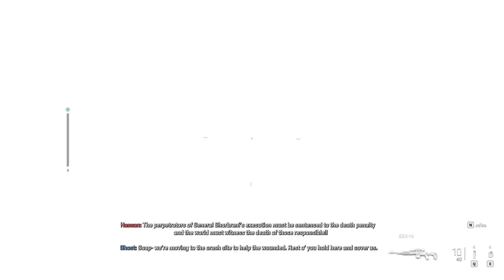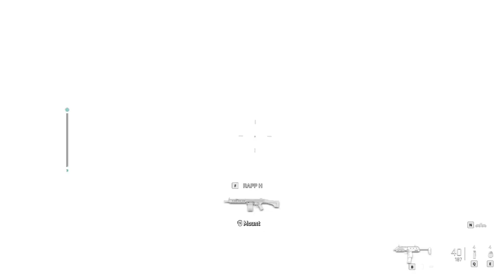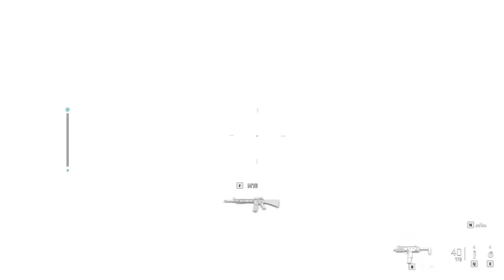Call Of Duty Modern Warfare 2 Warzone Part 1 | Campaign Mode | RTX 3070